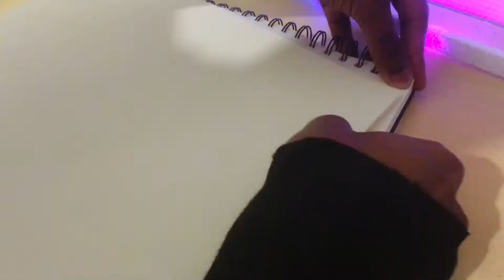Comment dessiner Jiraya mode Ermite | How to draw Jiraya mode Ermite | Dessin 3D | Abi-king